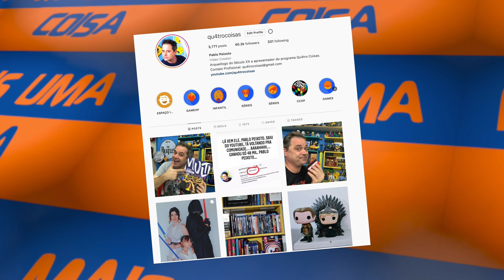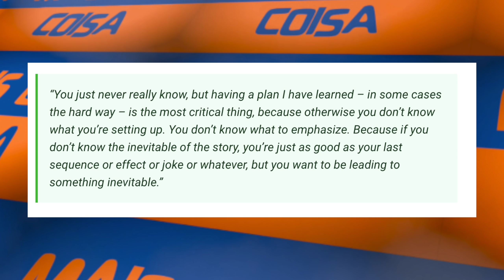DIRETOR ADMITE - NÃO TINHA IDEA DO QUE ESTAVA FAZENDO COM STAR WARS.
Pablo Peixoto do Qu4tro Coisas fala sobre a entrevista de JJ Abrams para o Colider.

JJ Abrams nunca deveria dirigir mais de um filme da franquia Star Wars . Quando ele foi abordado pela primeira vez sobre como lidar com o Episódio VII , ele recusou. Demorou um pouco para convencer a então nova cabeça da Lucasfilm, Kathleen Kennedy , para fazer Abrams concordar em assinar, e ao fazê-lo, Abrams disse na época que estava animado com a ideia de criar uma fundação a partir do zero, a partir de que outras histórias podem crescer. Na verdade, The Force Awakens teve a tarefa nada invejável de apresentar novos personagens que os fãs gostariam de seguir, ao mesmo tempo atendendo aos desejos dos fãs de ver os velhos favoritos de volta na tela. Abrams - co-escrevendo o roteiro com Lawrence Kasdan após Michael Arndtescreveu os rascunhos iniciais - conseguiu, não apenas fornecendo uma conclusão satisfatória para o arco de Han Solo, mas também fazendo o mundo se apaixonar por Rey, Finn, Poe, BB-8, etc.

Enquanto Abrams estava trabalhando em O Despertar da Força , Lucasfilm queria lançar os próximos dois filmes da trilogia sequencial e, portanto, contratou Rian Johnson para escrever e dirigir o Episódio VIII e Colin Trevorrow para co-escrever e dirigir o Episódio IX . A ideia é que cada diretor se baseie no que o cineasta anterior havia criado, levando a uma espécie de transferência criativa de um diretor para o outro. No caso de Johnson, isso significou seguir certos tópicos que Abrams construiu (como o confronto de Rey com Luke Skywalker) e abandonar outros (como Snoke). O último Jedi foi um sucesso de crítica, mas causou divisão entre alguns fãs obstinados devido a algumas dessas decisões de virar para a esquerda quando parecia que Abrams estava traçando um curso para a direita.

Então, quando Abrams assinou para assumir o Episódio IX depois que Trevorrow deixou o projeto , ele tinha mais uma tarefa nada invejável - embora completamente diferente. Ele tinha que terminar uma história que começou, mas que tivesse seguido alguns caminhos alternativos no capítulo do meio - caminhos que Abrams não teria necessariamente seguido. O filme resultante, The Rise of Skywalker , foi similarmente divisivo, já que Abrams trouxe a história de volta a algumas idéias que ele teve enquanto fazia The Force Awakens - especificamente devido à ascendência de Rey.

Pessoalmente, gostei da troca criativa entre Abrams e Johnson. Eu gosto que The Force Awakens e The Last Jedi pareçam filmes distintos, cada um seguindo temas e tópicos que esses dois cineastas diferentes despertaram. Mas outros culpam essa “transferência criativa” pelos problemas percebidos com a trilogia sequencial, e afirmam que teria sido melhor se Abrams e / ou Lucasfilm planejassem o arco de três filmes desde o início.

J.J. ABRAMS

STAR WARS

STAR WARS: THE RISE OF SKYWALKER